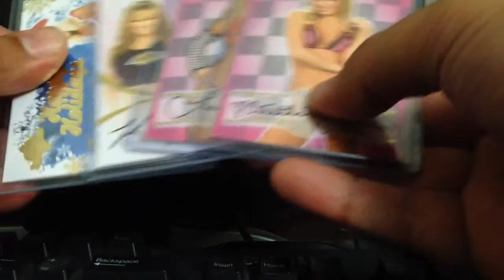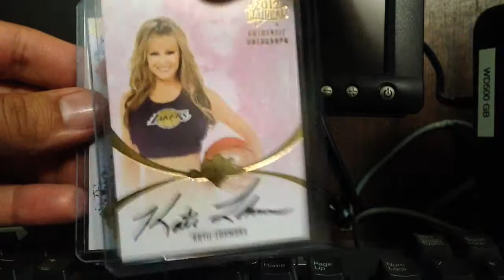Benchwarmer Mail Day 16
Ebay Mail Day
Girls Girls Girls ASMR, swimsuit, bikini, playmates, lingerie, wwe divas, tna knockouts, super model autographs.